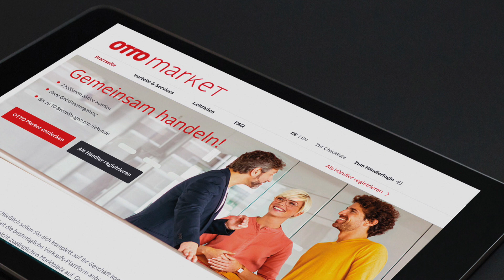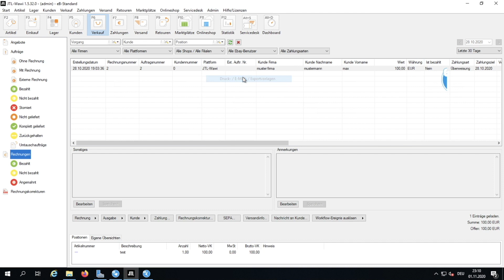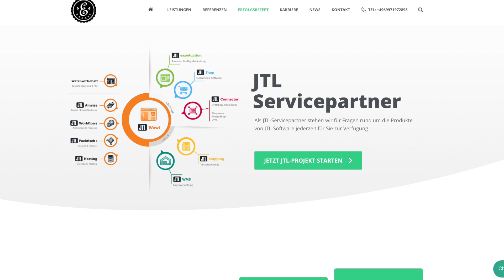JTL OTTO Schnittstelle - So registrierst du dich auf OTTO Market und verbindest JTL-Wawi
Auf dem OTTO market registrieren und deine Artikel aus JTL-Wawi übertragen - das geht mit marcos software Unicorn 2. Die JTL OTTO Schnittstelle realisiert genau das.
Wenn du wissen willst, ob jeder Händler zum Verkauf auf dem OTTO Marktplatz zugelassen wird, wie der Bewerbungsprozess vonstatten geht und wie du die OTTO market Schnittstelle zu JTL-Wawi nutzen kannst, dann schau unseren OTTO market Screencast.

0:00​​​ - Intro
0:05 - OTTO Market
0:19 - Wer kann hier verkaufen?
0:28 - "Anmeldung"
0:54 - Otto Partner Connect
1:23 - Artikel einstellen - So geht's
2:00 - JTL Agentur eBakery
2:09​​​ - Outro

▬ Social Media ▬▬▬▬▬▬▬▬▬▬▬▬▬▬▬